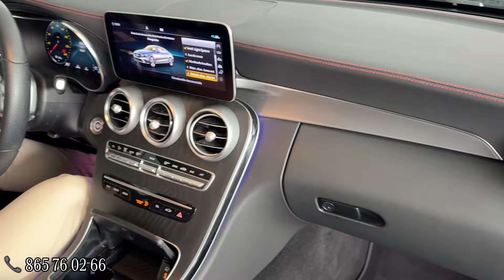Clase C 220 d Coupé 🎉 OCASIÓN 😀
Nuestro compañero, Fran Lorca, nos muestra este espectacular 𝐂𝐥𝐚𝐬𝐞 𝐂 𝟐𝟐𝟎 𝐝 𝐂𝐨𝐮𝐩𝐞́ con entrega inmediata 🙌

Cuenta con 𝟏𝟖.𝟔𝟐𝟓 𝐤𝐦, matriculado en 𝐚𝐛𝐫𝐢𝐥 𝐝𝐞 𝟐𝟎𝟐𝟑 y con un precio financiado de 𝟒𝟒.𝟗𝟗𝟎€ (precio al contado 45.990€) 👌

✅ Paquete premium

Ven a verlo y a probarlo a nuestras instalaciones en Hijos de M. Crespo en Alicante 📍